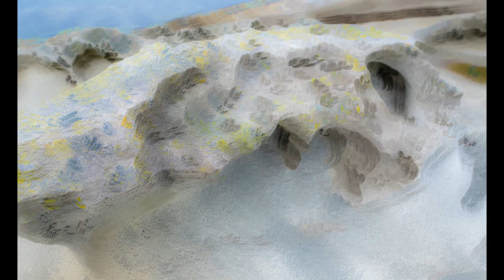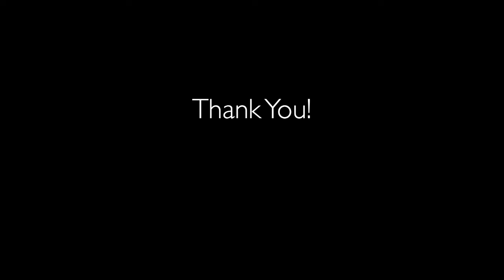Gabriola Island Workshop, Participant Photography, September 17-23, 2021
Our Photographic Adventure on Gabriola Island, showcasing the work of the photographer participants. September 17-23, 2021

“Cosmopolitan Blues” by Michael Fix

“House of the Rising Sun” by Donald Byrd

Photos by Duke's MBP